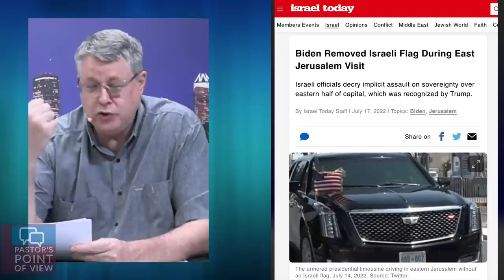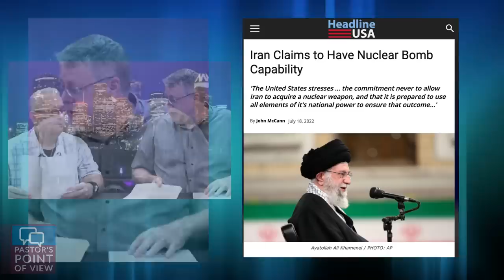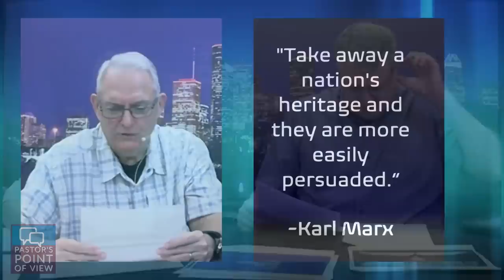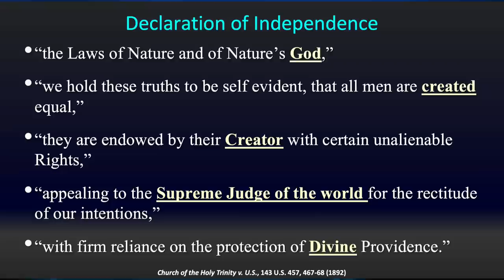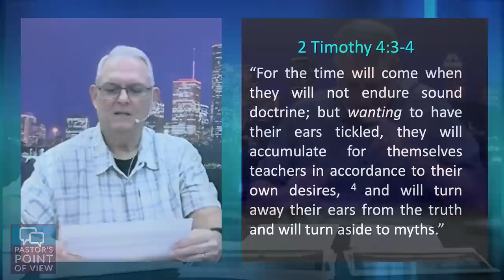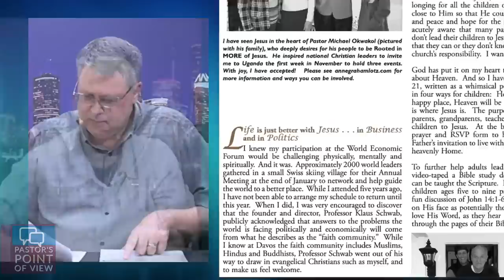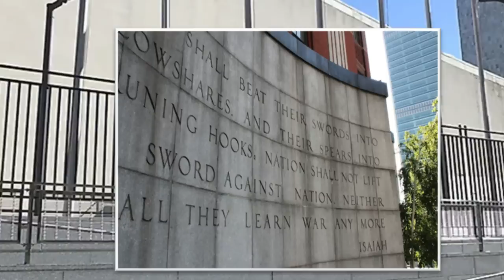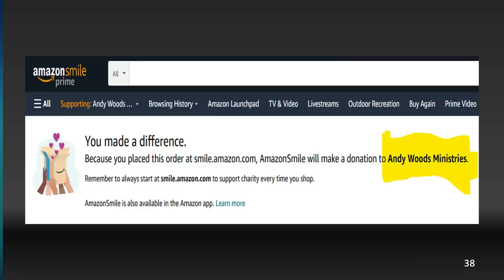Pastors’ Point of View (PPOV) 220. Prophecy Update.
PPOV 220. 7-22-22. Drs. Andy Woods and Jim McGowan. Topics covered: DIVISION OF ISRAEL, GOG-MAGOG, HISTORICAL REVISIONISM, APOSTASY. Here is the link containing the quotes from the WEF cited in the￼￼ show.